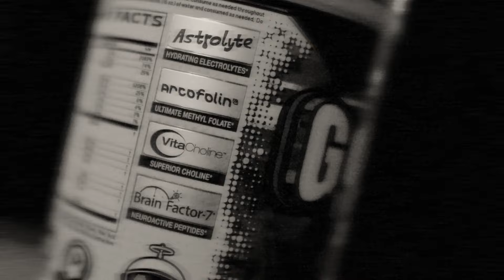Strawberry Whey Protein Isolate OUT OF THIS WORLD! AstroFlav IsoMix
AstroFlav has finally released a Strawberry flavor for their whey protein fomula, IsoMix, and it's finally a strawberry flavor of whey protein isolate that's GOOD!

So many companies get this wrong, but when your name is AstroFlav, that's simply not an option!